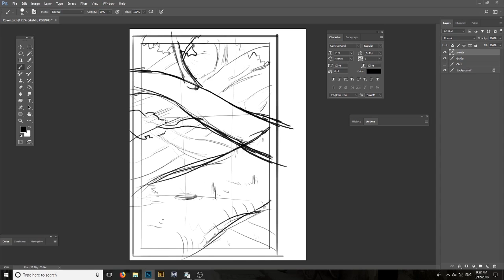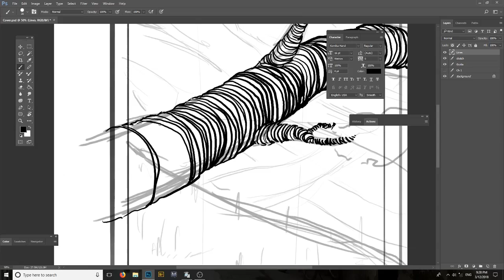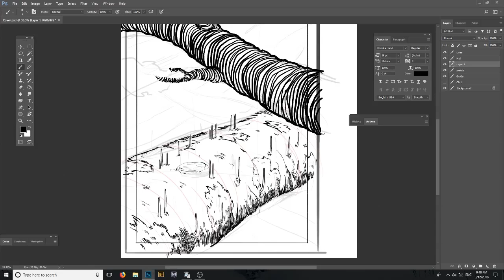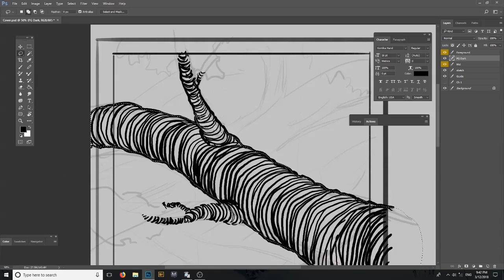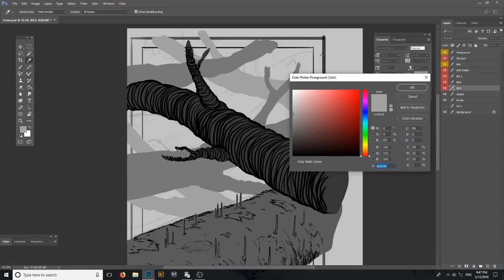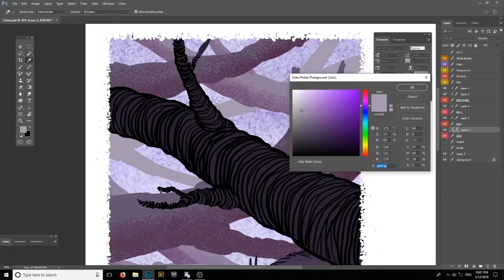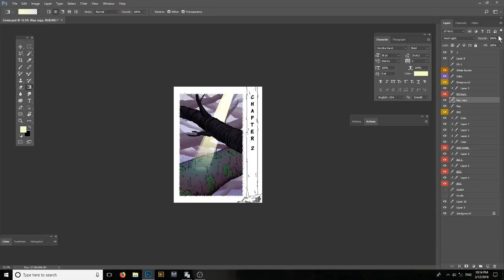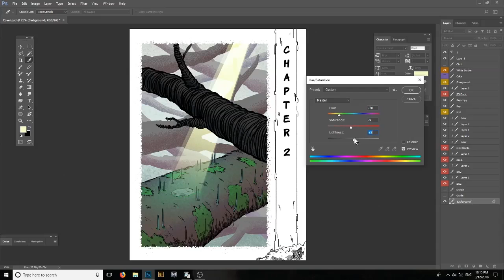Corebound ch2 cover page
Music is by Outgoing Hikikomori and the tracks are: (in order)

Timelapse of me cooking up the chapter 2 cover page of my webcomic Corebound that can be found here!